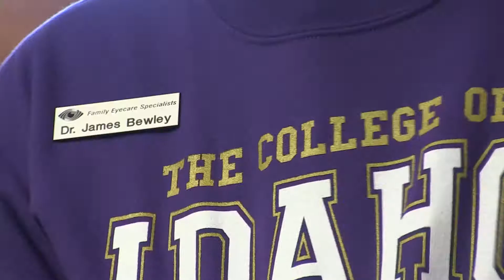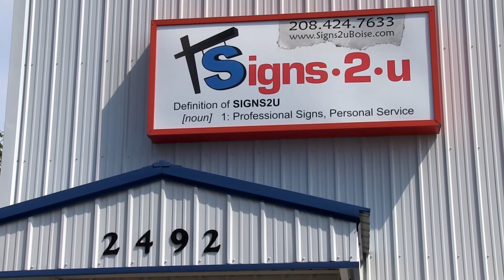Bringing Back the Pack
Homecoming at The College of Idaho is September 26-29, 2013.